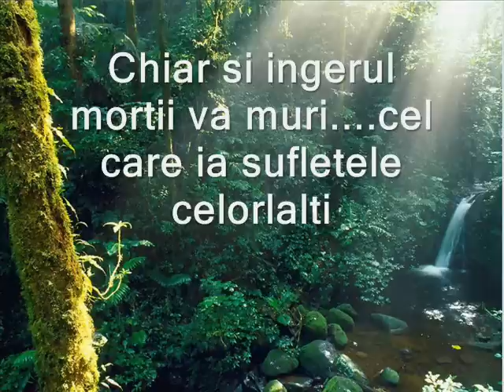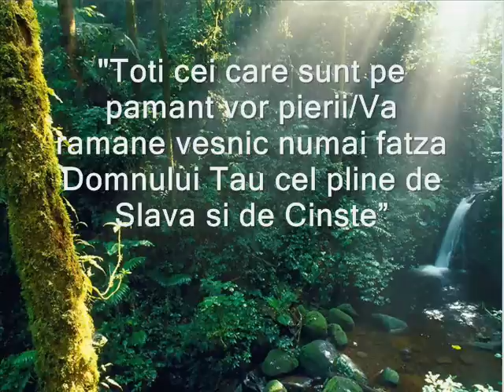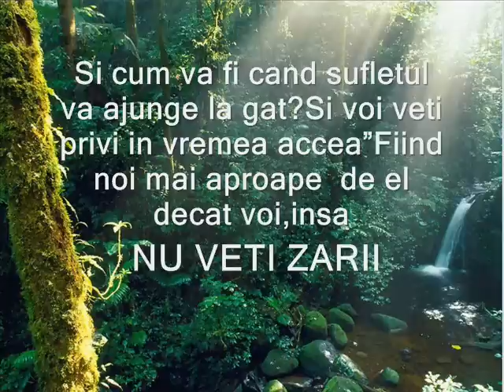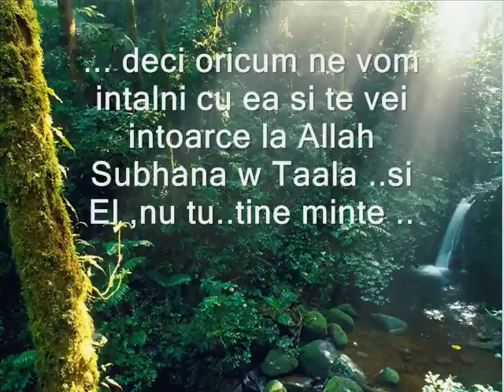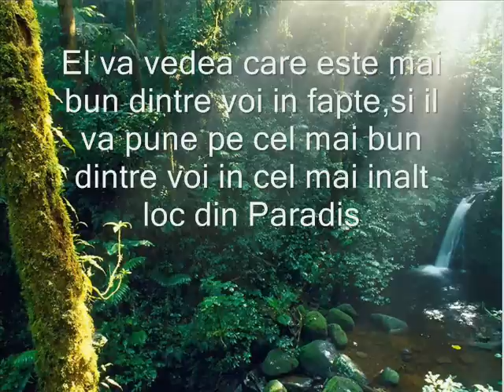Ultima ta zi pe pamant (4)